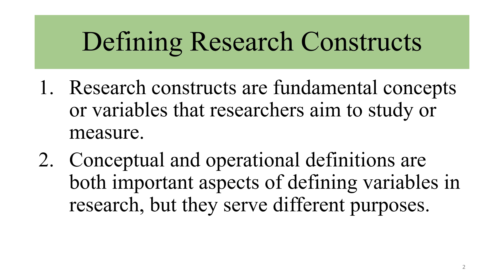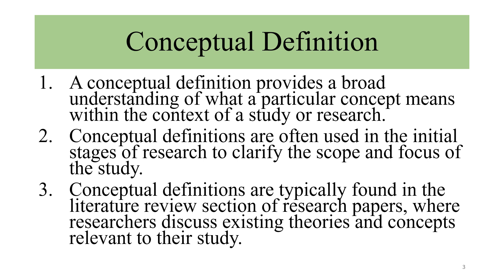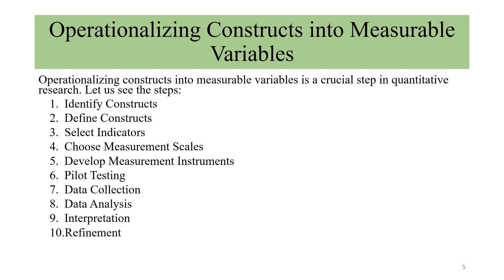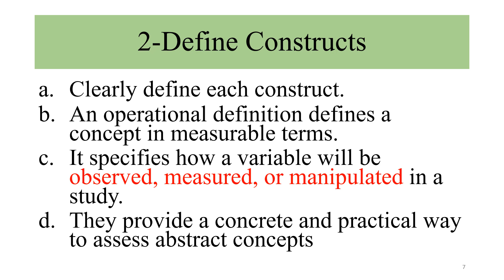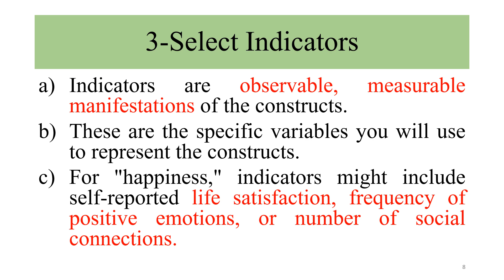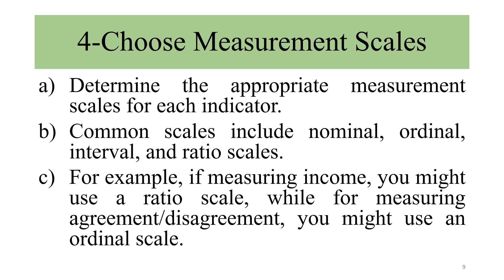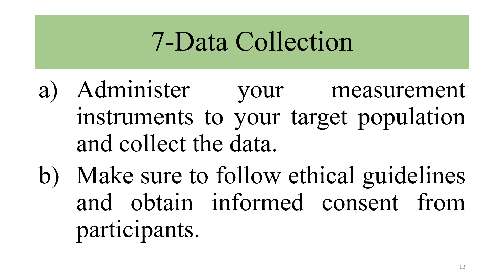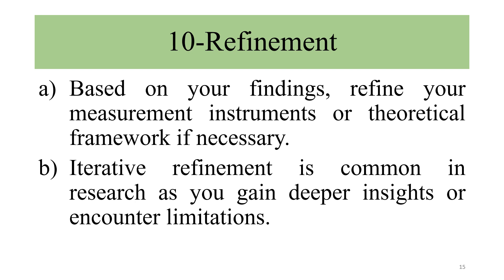Topic-304 Operationalizing Constructs into Measurable Variables|Dr Muhammad Sarwar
Operationalization is the process of strictly defining variables into measurable factors by Dr Muhamamd Sarwar. The process defines vague concepts and allows them to be measured, empirically and quantitatively.